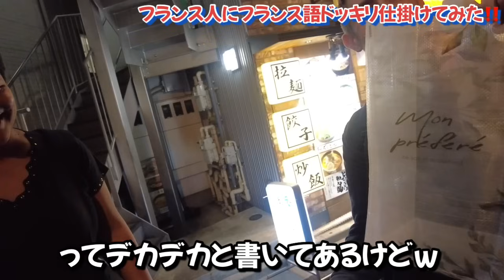フランス人にフランス語ドッキリ仕掛けてみた‼️Vol.5【観光客の反応】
foreigner french surprised 🤣

What do you like about Japan? Reaction of a foreign tourist who has fallen in love! !👇

Dance school
WillStudio Open ! !

Home page for dancing
You can dance with him !